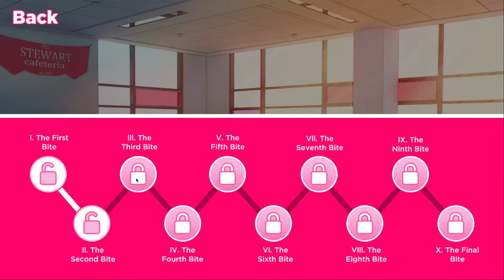Who Is Best Boy? (ILYCS ep 2)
Second Video of this amazing game